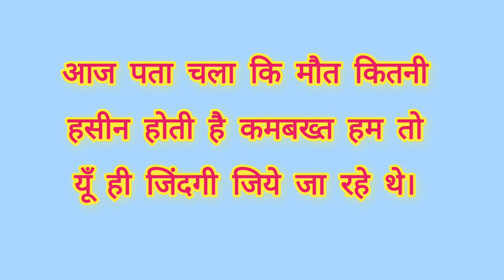The best impression story in hindi | motivational story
TOP 10 MOTIVATIONAL STORIES Compilation Of Best Story

The best impression story in hindi || Motivation story||

what a poet has written on death

About
Hi I am sanjay kumar in UP welcome to my you tube chanal From#SanjayKVideos# #

धन्यवाद।।

My mic
My laptop
My Camera